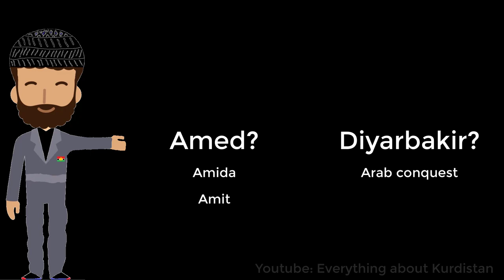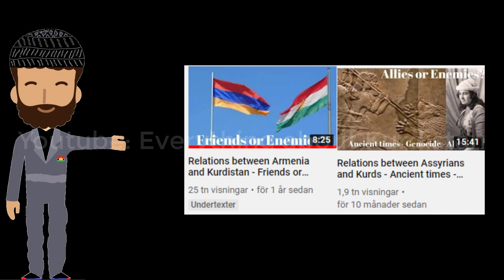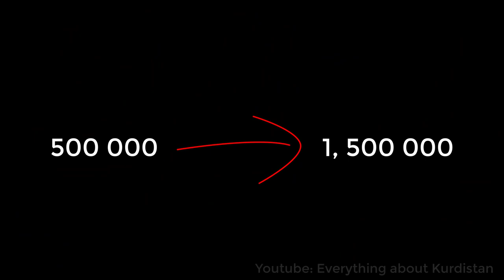The History of Amed (Diyarbakir) - Capital of Kurdish Resistance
The city of Amed is truly an old peace of work. Dating back to the old assyrian kingdom the city was once known as Amit and Amida. However recent arabic and turkish nationalism has changed the name to Diyarbakir. Why is this? And why is the city today known as The city of Kurdish resistance?